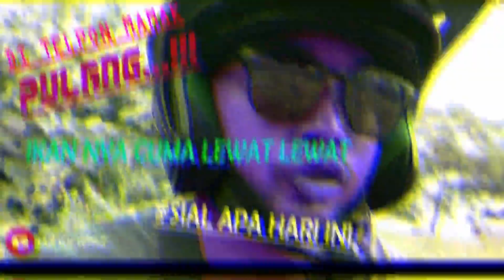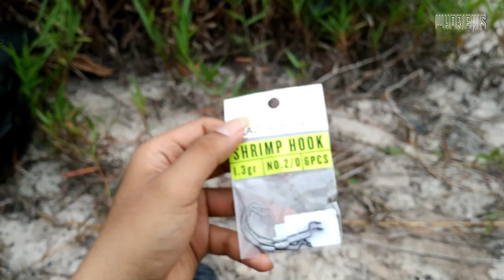lagi casting kakap disuruh mamak pulang | FISHING BARRACUDA FISH